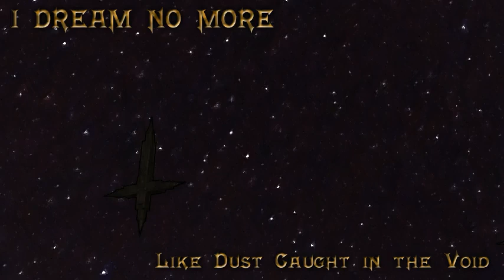Like Dust Caught in the Void (electro)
From the album 'The Citadel Fleets of Ekket-Faug' by 'I Dream No More'.